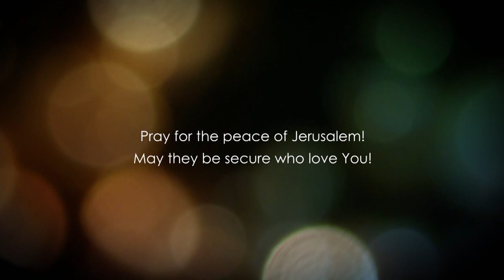Matthew 16 - Part 3 - Jesus shall be crucified and be RAISED again on the third DAY!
Matthew chapter 16 explained. In this episode, we see how Jesus began telling His disciples how he shall die and be raised again on the third day, which was fulfilled to the letter.

Peter then, rebuked Jesus saying that He shall go far so that these things do not happen to Him, but Jesus' answer to Peter was "depart from me Satan for you do not know the things of God but the things of men". This tell us that we as believers must comply with God's will and not with our desires.

Follow us in this bible study and rediscover the bible

Checks may be sent to:

LoveIsrael.org
925 N. Courtenay Parkway Suite 19